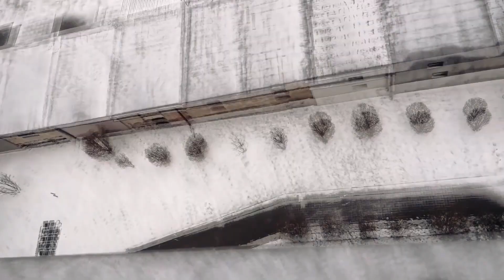SPOTKALIŚMY WIM HOFA (IceMan) na szlaku! - Słowianie ArcySaiyanie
Wim Hof, Thank You for this amazing meeting of power! ❄🔥 To właśnie on zainspirował mnie do morsowania oraz innych śnieżnych wyczynów. Wojownicy mrozu spotkali innych ludzi mrozu, coś pięknego 💪

ArcyWorkout - lodowi Saiyanie
Szlaki.info - zapraszamy na stronę! Właśnie zaliczyliśmy kolejny wspaniały szlak 😍